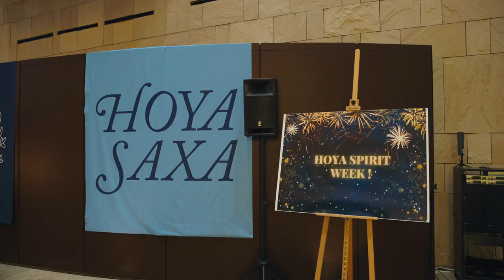Highlights from Hoya Spirit Week : Georgetown Carnival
🎉 Relive the magic of HOYA SPIRIT WEEK with highlights from the unforgettable at Georgetown Carnival!